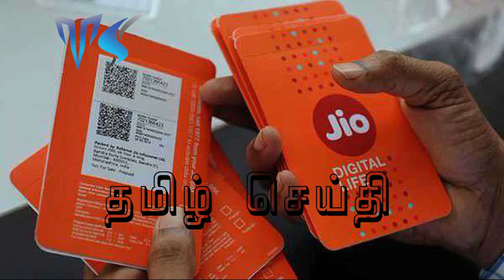JIO INCOME SHOCKING REPORT ஜியோவின் வருமானம் கேட்டால் ஆடிப்போவீங்க ஆடி.!